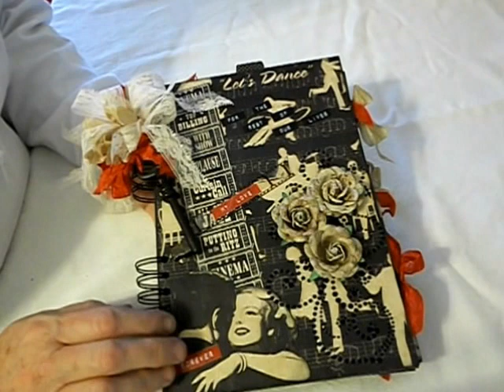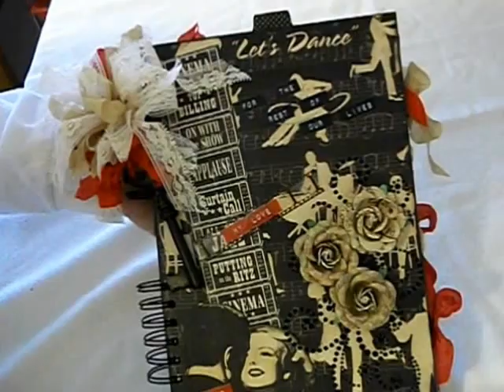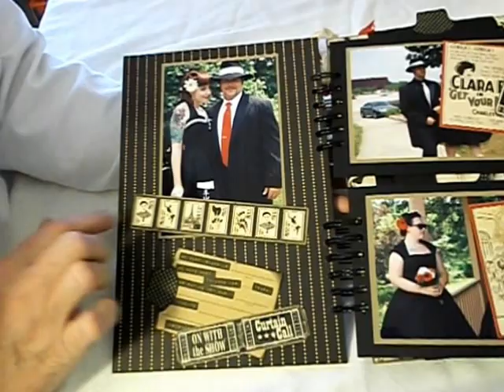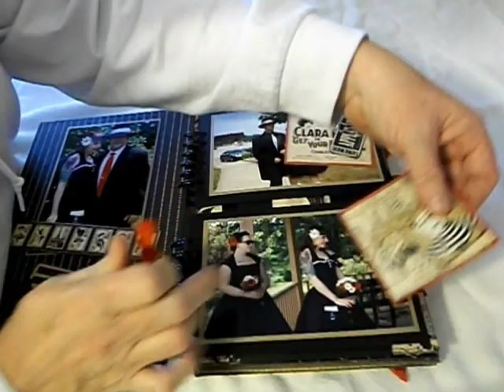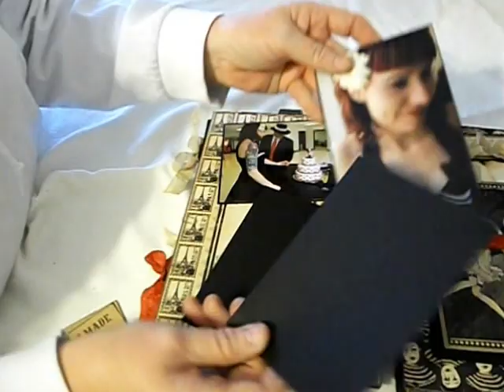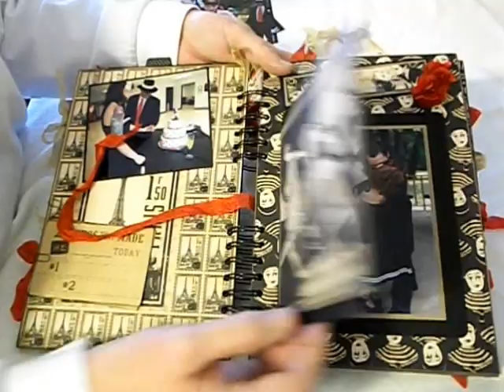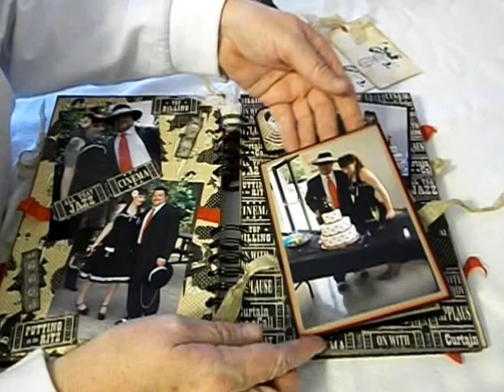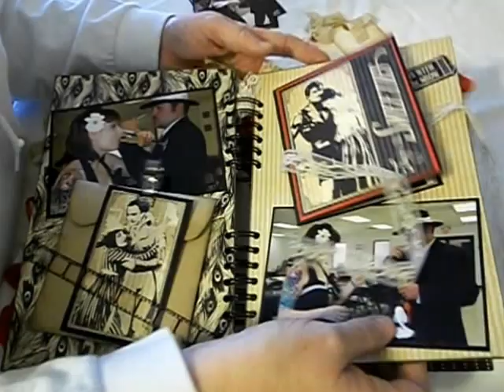Curtain Call Wedding Album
I made this non-traditional wedding album for my niece using the Graphic 45 Curtain Call collection.
I invite you to stop by my blog from time to time
and my Scrapbook Junkies facebook page:http